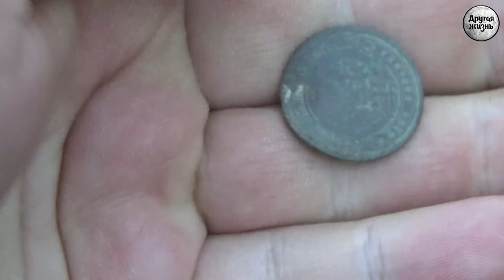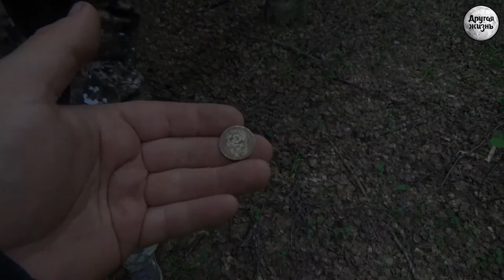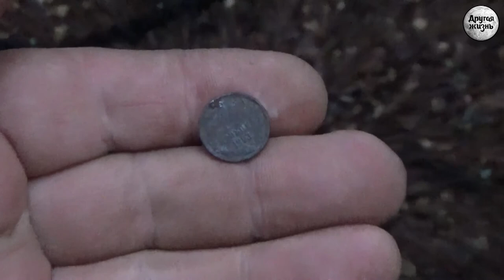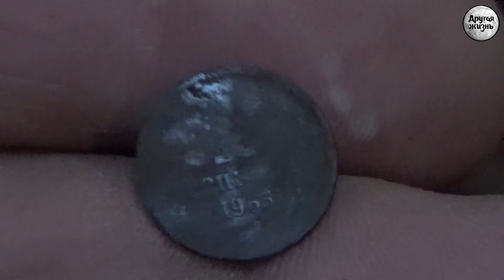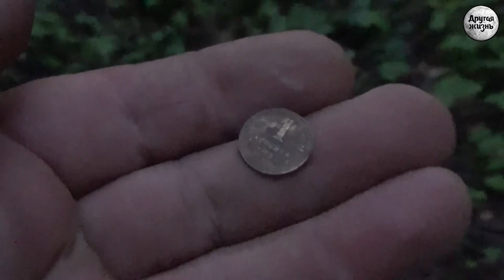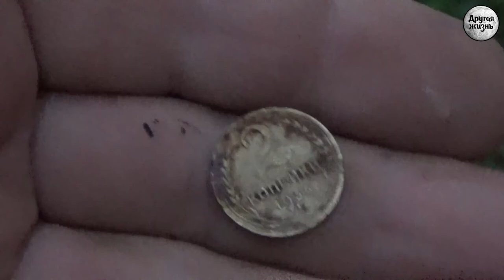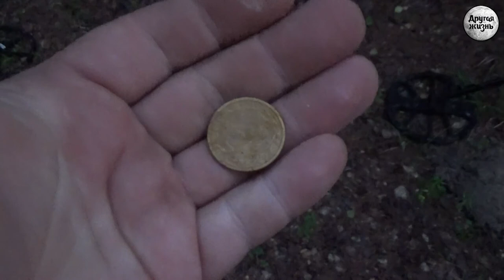Мы от них, они за нами!